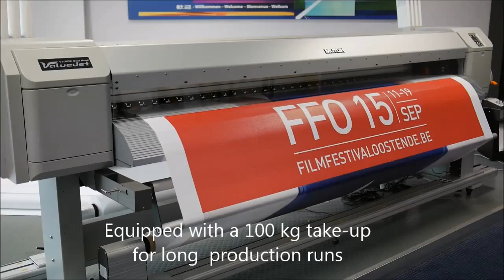Mutoh ValueJet 2638 production printer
* Robust printer made in Japan, featuring proven technology
* Staggered dual head setup with latest generation 1440 nozzle piezo heads
* Extreme print quality & sharpness at all production speeds
* Mutoh Intelligent Interweaving (i²) & DropMaster technology inside
* High Quality Prints for Vinyl, Etching Films,Canvas etc.
* Durable prints on coated & uncoated substrates